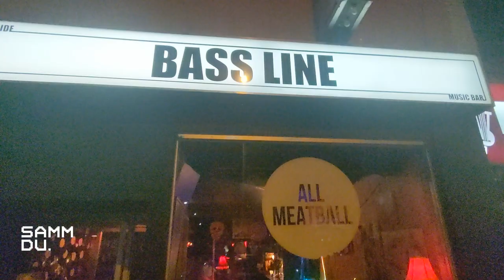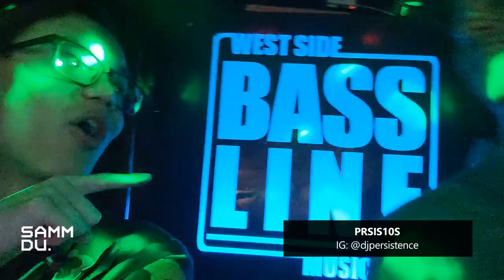RECAP: DJing at Bassline with Isocuts - June 10, 2023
Relive the magic of Saturday night at Bassline Music bar on June 10th through this recap vlog!